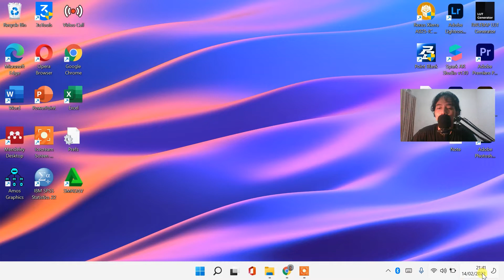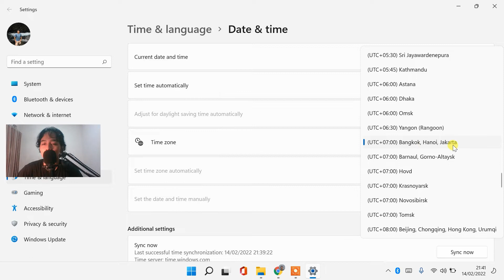CARA MERUBAH DAN MENGATUR WAKTU / JAM DAN TANGGAL / KALENDER YANG SALAH DI LAPTOP WINDOWS 11 10 8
𝗛𝗮𝗹𝗼 𝗪𝗮𝗿𝗴𝗮 𝗗𝗶𝗴𝗶𝘁𝗮𝗹 !
Sangat membantu untuk mengembangkan channel ini heheh 😁

Cara Merubah Waktu dan Tanggal Yang Salah di Komputer/Laptop Windows 11/10
Cara Merubah Jam dan Tanggal di Windows 11/10
CARA MUDAH MENGATUR WAKTU DAN TANGGAL DI WINDOWS 11
cara mengatur jam dan tanggal di laptop windows 11
cara mengatur jam laptop windows 11
cara setting jam dan tanggal di windows 11
setting jam dan tanggal di windows 11
setting jam pada windows 11
cara mengatur jam windows 11
cara setting jam dan tanggal di laptop windows 11
mengatur jam pada windows 11
mengatur jam di windows 11
pengaturan jam di windows 11
pengaturan jam windows 11
cara mengatur tanggal dan jam pada laptop
cara mengatur jam dan tanggal di komputer
cara setting jam dan tanggal windows 7
cara mengubah jam dan tanggal windows 11
cara mengubah jam dan tanggal di windows 11
cara mengatur jam dan tanggal di windows 11
cara mengganti jam dan tanggal di windows 11
cara mengatur jam dan tanggal pada windows 11
cara mengubah waktu dan tanggal di windows 11
mengubah jam di windows 11
mengubah waktu di windows 11
merubah jam pada windows 11
mengubah jam di komputer
ubah jam di windows 11
cara mengubah tanggal dan jam di windows 11
setting tanggal dan waktu di windows 11
setting tanggal dan jam di windows 11
setting tanggal dan waktu di windows 7
setting tanggal windows 11
cara setting tanggal dan jam di windows 11
cara setting tanggal dan waktu di windows 11
edit jam di windows 11
mengubah jam di laptop
cara mengubah jam pada windows 11
cara merubah tanggal dan jam di windows 11
cara mengubah jam windows 11
merubah tanggal windows 11
cara merubah tanggal dan waktu di windows 11
cara mengubah tanggal dan waktu di windows 11
merubah jam di windows 11
cara mengubah jam di windows 11
mengganti jam di windows 11
pengaturan jam pada laptop
pengaturan jam indonesia di laptop
tidak bisa merubah jam dan tanggal di komputer
cara setting jam dan tanggal windows 11
cara merubah jam dan tanggal di windows 11
mengatur waktu windows 11
mengatur waktu sleep windows 11
merubah waktu di windows 11
mengubah format jam windows 11
mengatur waktu pada windows 11
mengubah jam pada windows 11
cara mengubah waktu pada windows 11
mengubah waktu di laptop
cara mengubah waktu di windows 11
cara mengubah zona waktu di windows 11
cara setting waktu windows 11
cara mengubah jam pada laptop windows 11
ganti waktu di windows 11
cara ubah jam di windows 11
cara mengganti jam pada windows 11
cara mengganti date and time windows 11
cara mengubah tanggal dan waktu di laptop windows 11
cara mengubah waktu di laptop windows 11
setting waktu windows 11
cara mengganti format 24 jam di windows 11
cara ganti waktu di windows 11
pengaturan waktu di windows 11
cara setting waktu windows 7
cara setting waktu otomatis windows 11
cara atur jam windows 11
cara atur jam pada windows 11
cara setting waktu otomatis di laptop
cara setting waktu otomatis windows 7
cara set jam di windows 11
cara agar jam di pc tidak berubah
cara setting jam laptop otomatis windows 11
cara setting waktu di windows 11
cara atur jam di windows 11
cara atur jam laptop otomatis
cara setting jam pada laptop windows 11
cara atur waktu di windows 11
cara mengatur jam pada windows 11
cara mensetting jam di windows 11
Windows 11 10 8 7